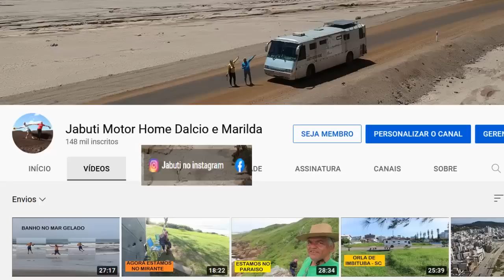IGUATEMI NO MATO GROSSO DO SUL | CIDADE BONITA DO INTERIOR MS | REGIAO DE GADO E AGRICULTURA NO MS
Fomos adentrando pelo estrada estadual no Mato Grosso do Sul e chegamos a Iguatemi e ficamos surpresos com a cidade e seu povo - 2022